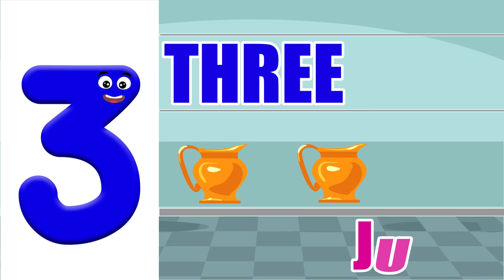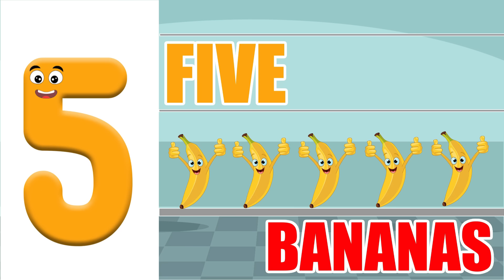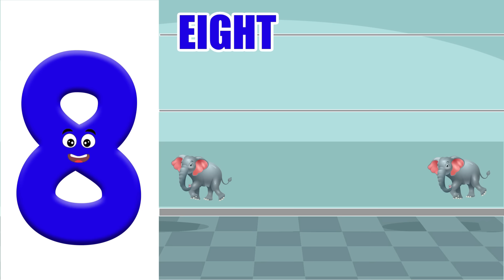Best ABC &123 Learning For Toddlers | ABC and Numbers For Preschool | ABC &123 Learning For Babies